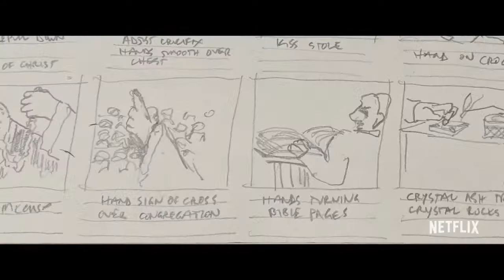PROCESSION: Filmmaker Interview with Robert Greene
Six men who were sexually abused by Catholic clergy as boys become a makeshift family and find empowerment by creating films inspired by their trauma. Now on Netflix @